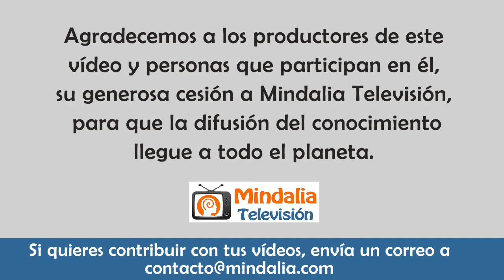Cómo mirar el mundo con otros ojos, por Francisco Manuel Ayr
Cómo mirar el mundo con otros ojos, por Francisco Manuel Ayr. Vídeo cedido a Mindalia Televisión en noviembre de 2020.